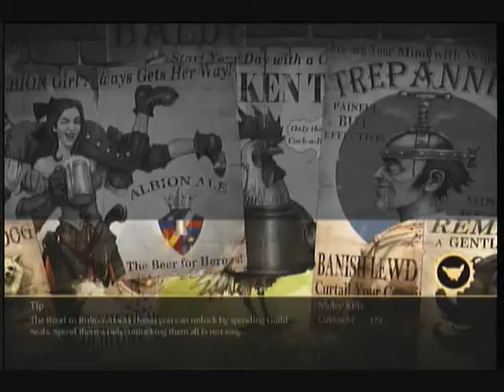Let's Play Fable 3 Part 22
More sidequests, and the completion of Driftwood